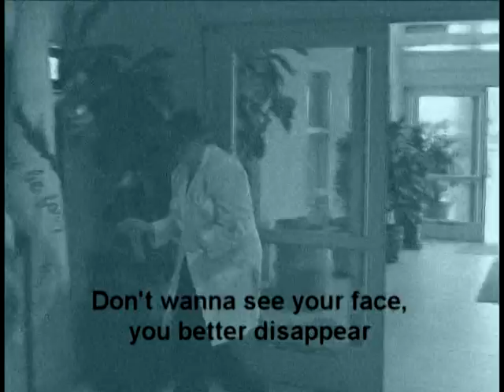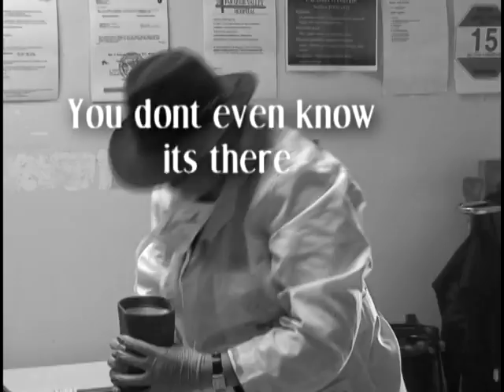Paradise Valley Hospital "Beat it".mpg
This film has been submitted for consideration for entry in the 2011 APIC Annual Film Festival conducted by the Association for Professionals in Infection Control and Epidemiology, Inc.